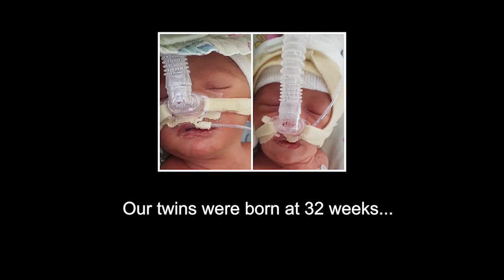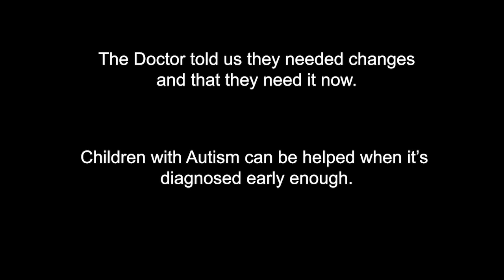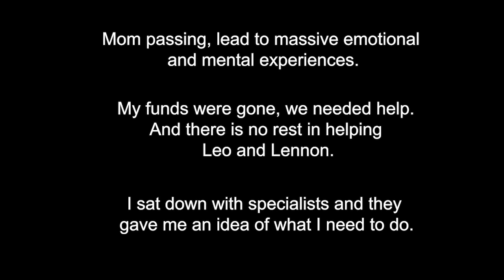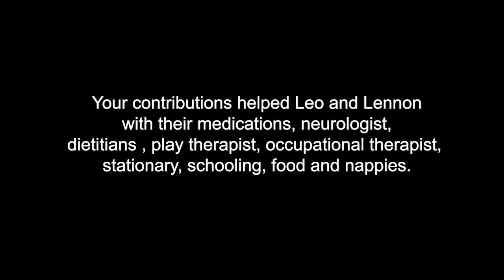Hope for a happier life - twins with autism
Thank you for donating to 3-year-old twins, Leo and Lennon Murray who were born at 32 weeks old and diagnosed with Autism.